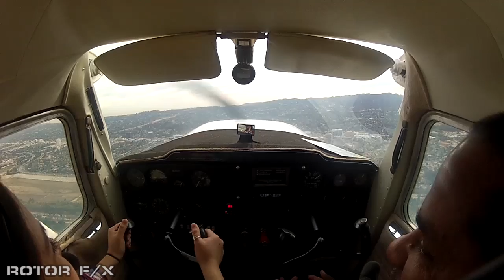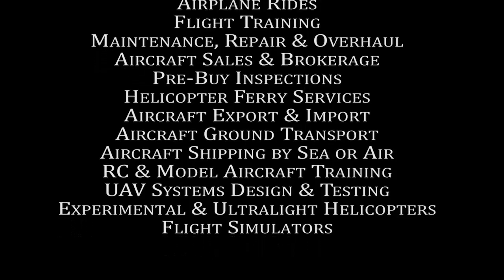Maritza Gamez Discovery Airplane flight lesson at ROTOR F/X on January 22nd, 2016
Discovery Airplane flight lesson at ROTOR F/X on January 22nd, 2016 with student Maritza Gamez